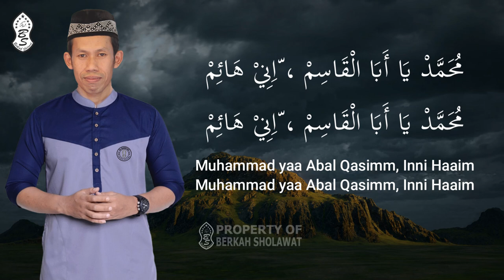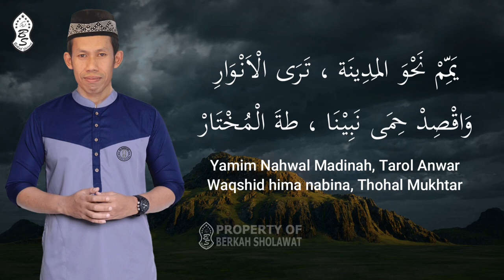(Sholawat Viral) Yammim Nahwal Madinah - Ustadz Slamet Riyadi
Vocal : Ustadz Slamet Riyadi, S.Th.I

Lirik Yammim Nahwal Madinah Arab dan Latin

يَمِّمْ نَحْوَ المَدِينَة ، تَرَى الْاَنْوَارِ
Yamim Nahwal Madinah ، Taral Anwar

وَاقْصِدْ حِمَى نَبِيْنَا ، طةَ الْمُخْتَارْ
Waqshid Khima nabina, Thahal Mukhtar

مُحَمَّدْ يَا أَبَا الزَّهْرَا  ، نَرْجُو نَظْرَةْ
Muhammad Yaa Abazzahra, Narju Nadhra

اَرُى الْقُبَّةَ الْخَضْرَا ، لَيْلًا وَنَهَارًا
Arul Qubbatal Khadraa, lailan Wanaharaa

لَيْلًا وَنَهَارًا
lailan Wanaharaa

مُحَمَّدْ يَا أَبَا الْقَاسِمْ ، اِنِّيْ هَائِمْ
Muhammad yaa Abal Qasimm, Inni Haaim

عَسى تَقْبَلْنِيْ خَادِمْ ، بَيْنَ الْحُضَّارْ
Asaa Taqbalni khaadim, Bainal Khudhaar

بَيْنَ الْحُضَّارْ
Bainal Khudhaar